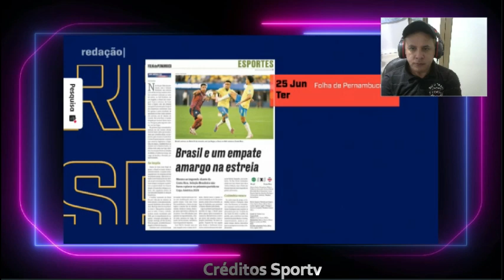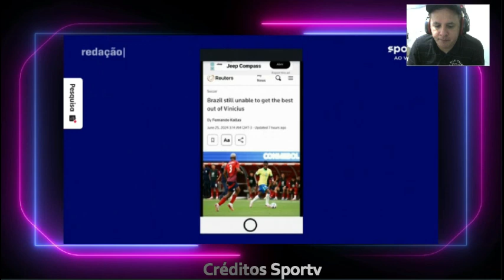Tira o Vini Jr foi um alívio pra Costa Rca analisa Jornalista inglês. As análise do fraco jogo